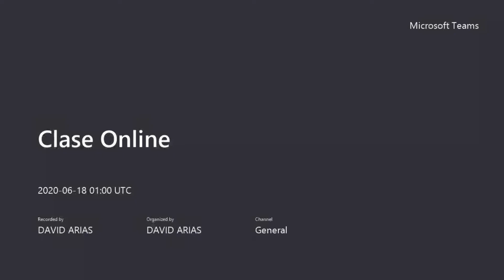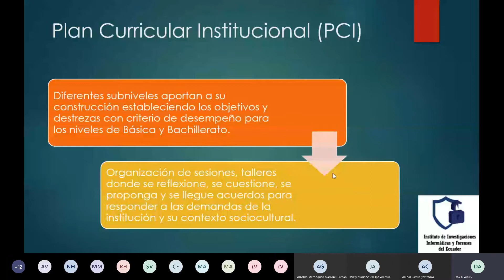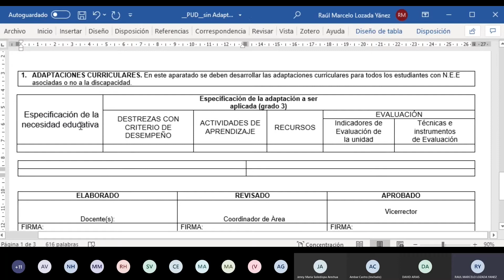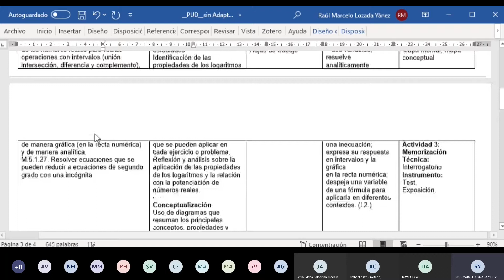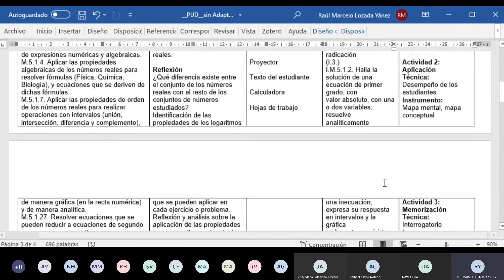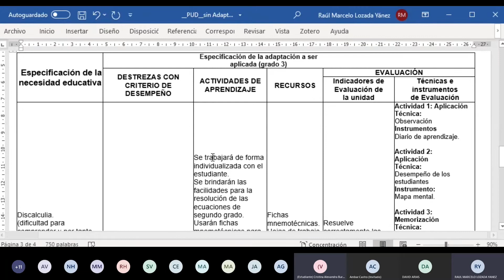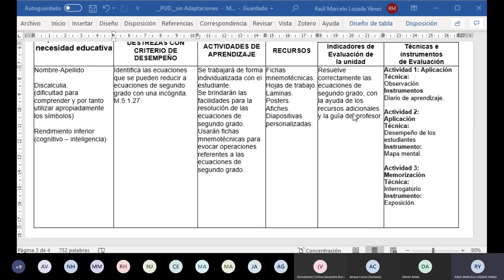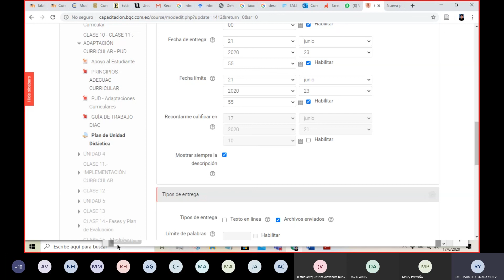Clase 11 Diseño y Planificación de la Malla Cohorte 2